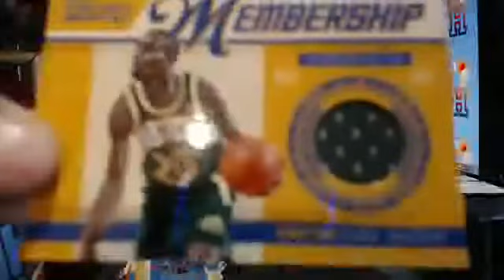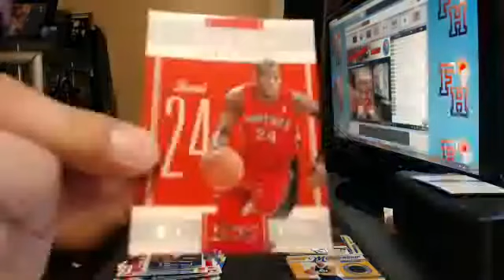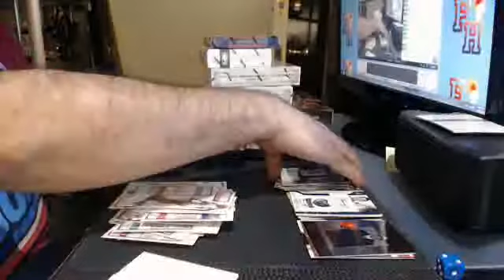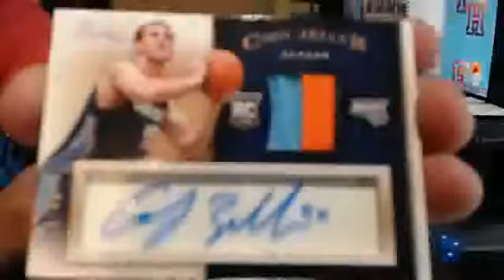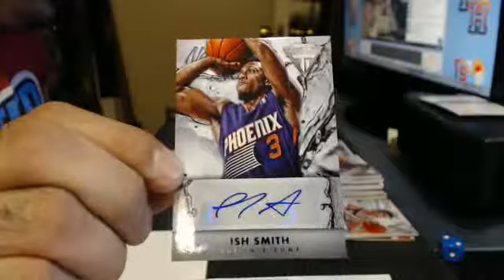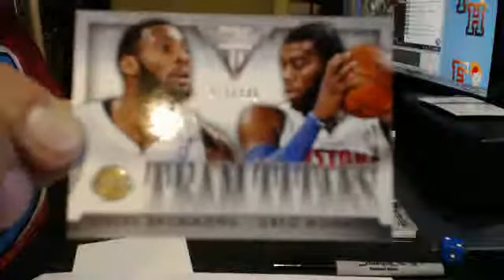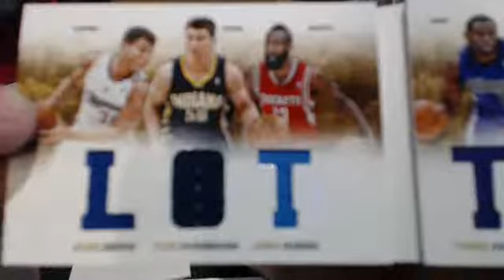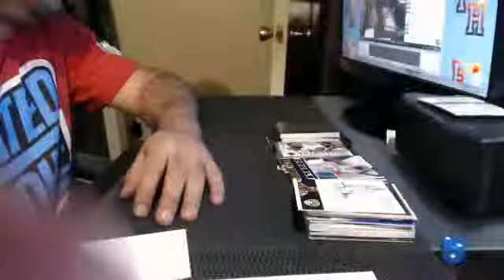Runback~32 Hit~8 Box Basketball MIxer Break 3/7